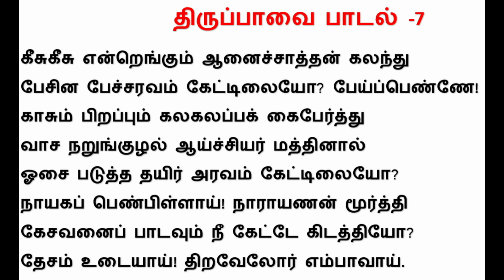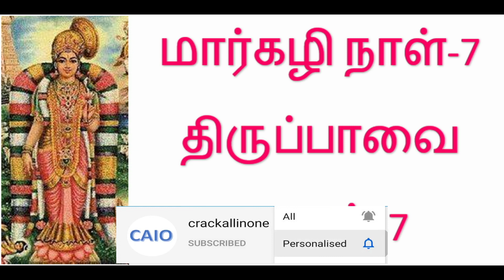thirupavai padal 7 in tamil | திருப்பாவை பாடல் 7 விளக்கம் | andal thirupavai paasuram 7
thiruppavai pasuram 7 ,
thiruppavai in tamil pasuram 7 ,
thirupavai padal 7 in tamil,
thiruppavai padal vilakkam ,
thiruppavai padal vilakkam in tamil,
thiruppavai in tamil,
margali thingal thiruppavai,
pasuram 7,
learn thiruppavai,
how to learn thiruppavai in tamil ,
thiruppavai in tamil lyrics,
thiruppavai padal,
thiruppavai padalgal,
திருப்பாவை பாடல் வரிகள்,
திருப்பாவை பாடல் 7,
திருப்பாவை பாடல் 7 விளக்கம்,
திருப்பாவை பாசுரம்,
andal thirupavai paasuram 7,
andal thiruppavai padalgal ,
andal thirupavai padal 7,
andal thiruppavai padal ,